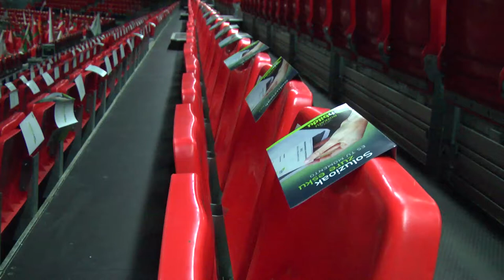Mañana vamos a llenar el BEC con la demanda de la independencia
Declaraciones de Laura Mintegi en vísperas del gran acto de inBECendentzia.